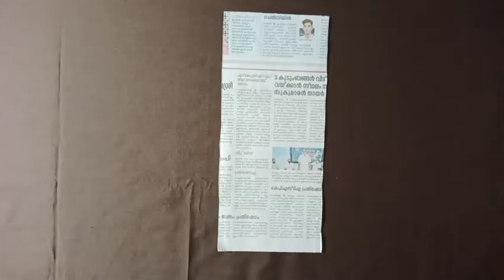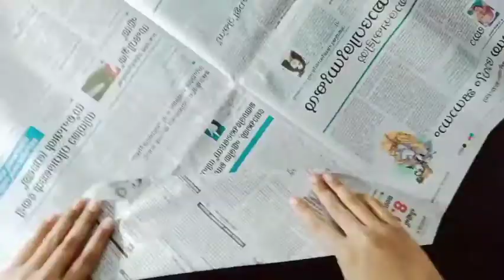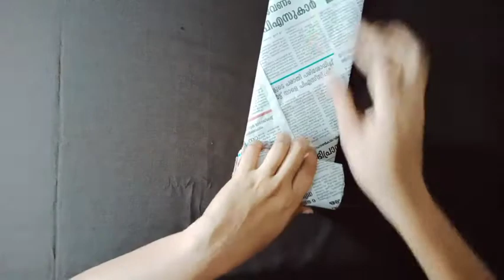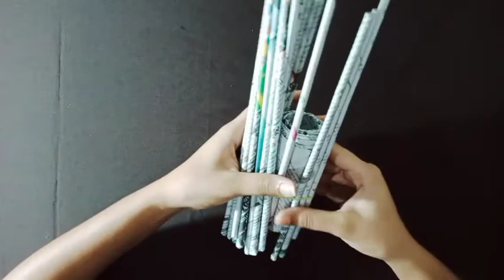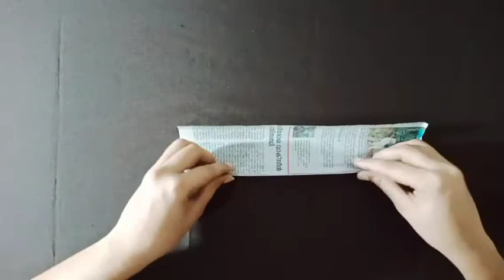Newspaper flower vase||DIY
how to make newspaper flower vase at home
                WORLD OF ARTIS